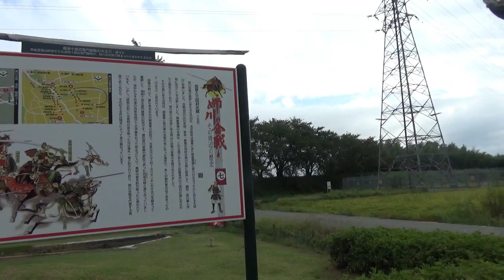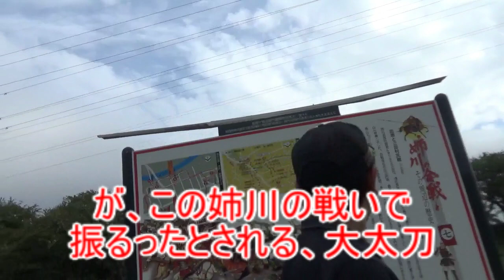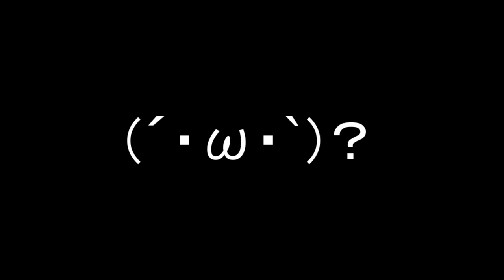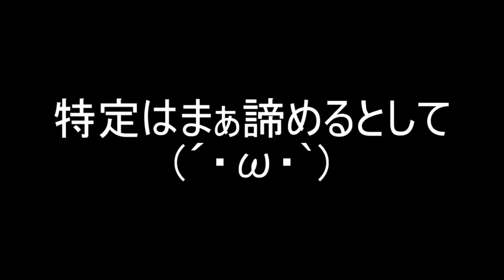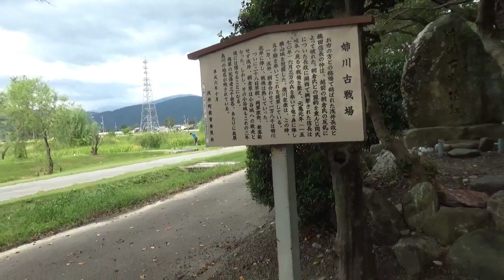【心霊下見】昔は合戦場。今は公園。熾烈極まる血原公園(；ﾟДﾟ)【滋賀県】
姉川の戦いで最も過酷だった場所。
血原公園。

むいの想定を遥に凌ぐ
とんでもない心霊スポットのようです
(´・ω・`)

本当に、ただの旅行感覚で選んだのに・・
(´ω｀)